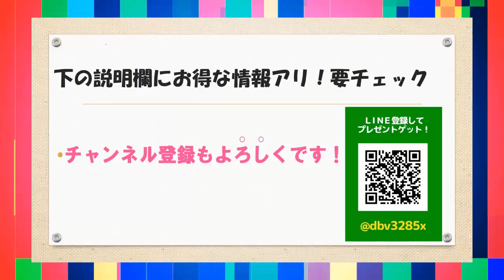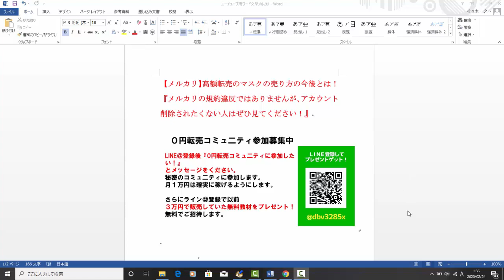【メルカリ】コロナウィルスの影響の高額転売のマスクの売り方の今後とは！『メルカリの規約違反ではありませんが、アカウント削除されたくない人はぜひ見てください！』【佐々木一之】